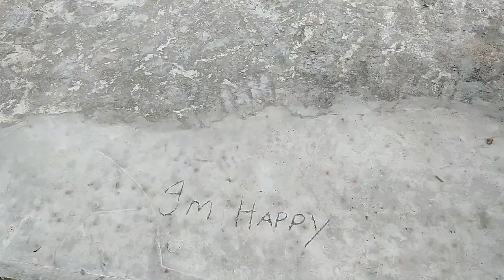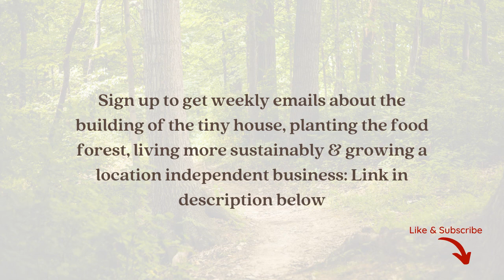Tiny House build Week 21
This week gave us a huge wake-up call, We live in a country rife with crime. just because you live in a small town doesn't mean you're safe! They broke into the tiny house just to steal the light fixtures.

Want to come on our journey with us?

Sign up and get all of the details of our off grid adventures from how much the tiny house is costing to how we created our dream life by building a location independent business we love in South Africa and everything in between?

If we can live our dream life, so can you!

✨SUBSCTIBE TO OUR NEWSLETTER WITH ALL THE DEETS ABOUT THE TINY HOUSE BUILD✨